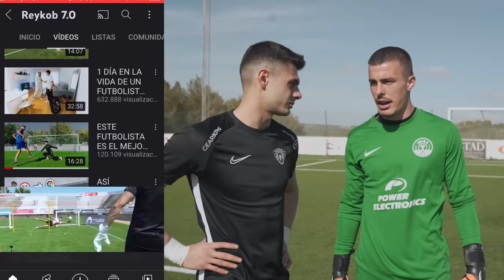LE HAGO 100 TIROS A UN PORTERO CON MEDIA 62 EN FIFA Y METO ___ GOLES!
100 TIROS contra un Portero Profesional del FIFA con media 62!! ¿Cuántos GOLES le METO a un portero de 2ª división? De 100 chutes meto ___ GOLES!

🎙 Escucha mi Podcast y juntos motivaremos al mundo! 🌍🙌

Agradecimientos a la @ibizaud por las facilidades y las instalaciones deportivas, a @jorgechanza1 por aceptar el reto. Y a @joanmiquel, el mejor cámara del mundo.

🎵 Canciones utilizadas por orden de apariencia en el vídeo:
Gonna Be a Big Man - Ikoliks
Best of Luck - Katrina Stone
On The Run - Ikoliks
Raw Power - CustomMelody
Element - Frank Bentley
Vantablack MMLXX
Curious George - Nate Rose
KNOCKED OUT - Canon
Dark Souls - Ikoliks
Never Though it was Real